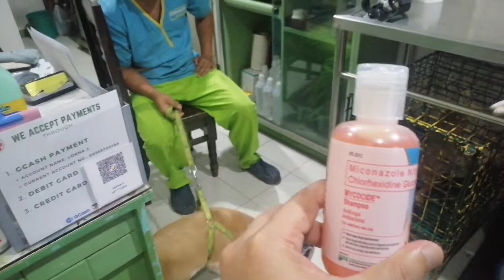Ano ang gamot para sa ear infection ng beagle dog?